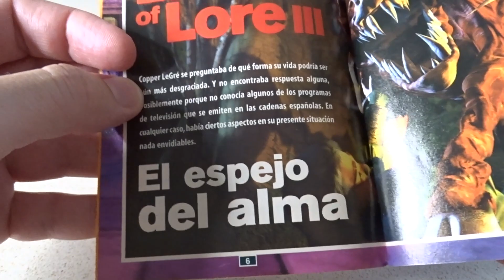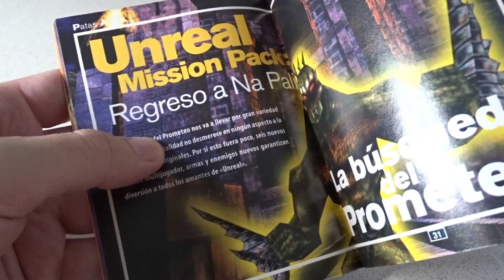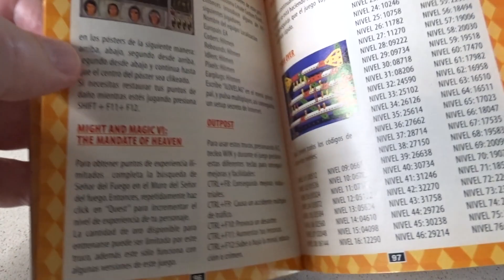Librito nº 3 de guías y trucos de la revista Micromania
¡Qué tiempos aquellos donde para conseguir una pequeña ayudita en nuestro juego favorito teníamos que recurrir a publicaciones físicas en papel que comprábamos en los kioskos!
Por ejemplo la revista Micromanía que editó estas pequeñas guías de bolsillo que recopilaban tanto extensas guías como sencillos trucos para hacernos más fácil la vida.